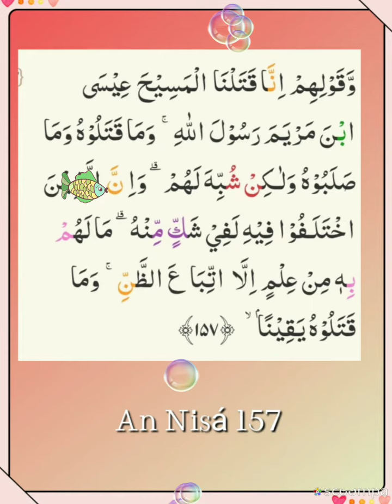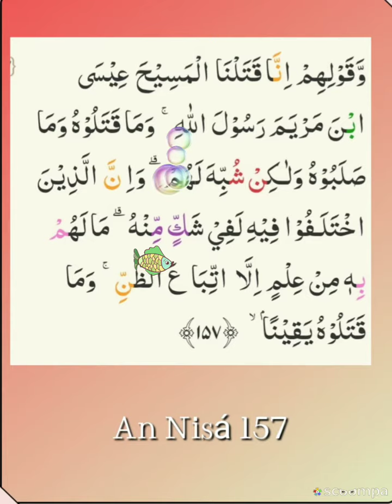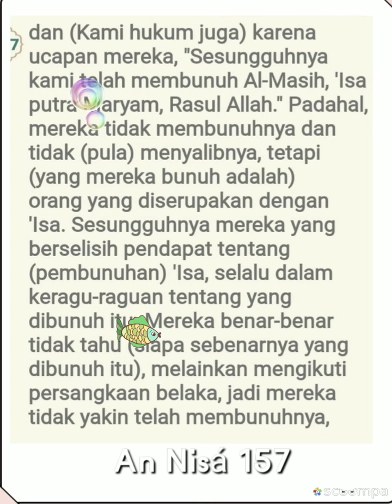004:157 Abdul Basith